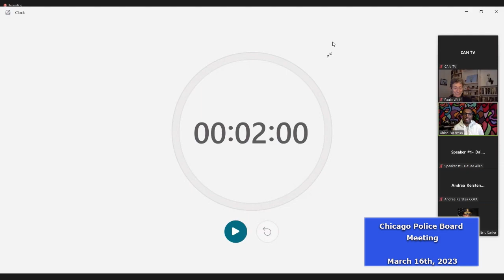Chicago Police Board Meeting - March 16th, 2023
Coverage from the Chicago Police Board Meeting on March 16th, 2023.